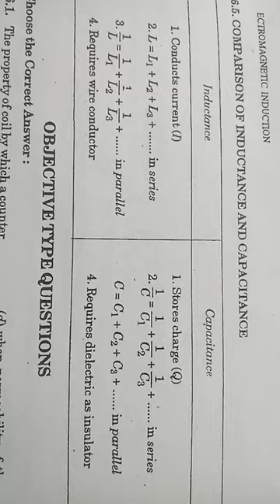Difference between L and C @Murugan Lecturer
Difference between inductance L and Capacitance C @gmtech1935